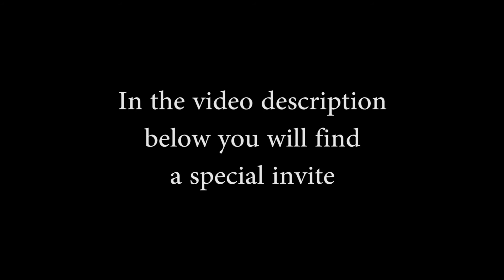Mindset Tip 002 (Sam Ovens)